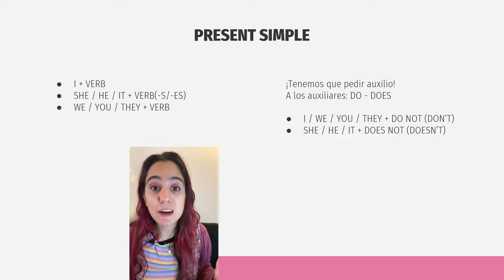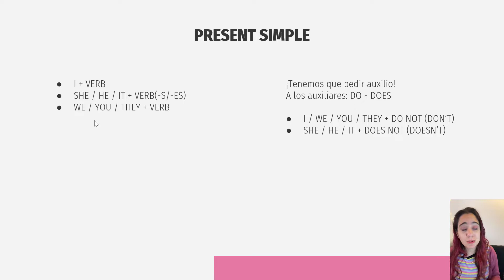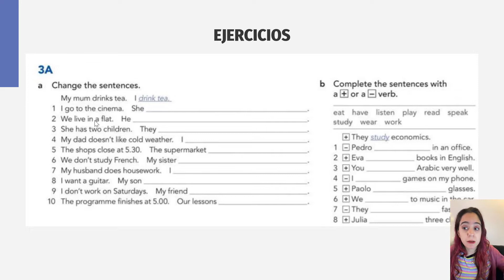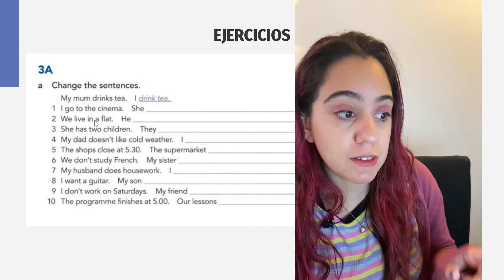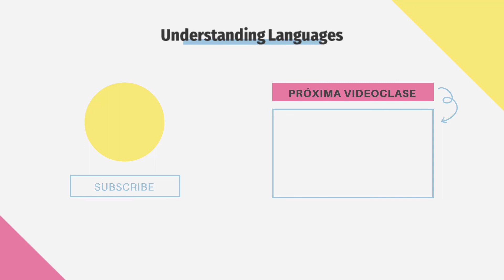PRESENTE SIMPLE: formas affirmativas y negativas - todo lo que tenés que saber [FÁCIL]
En este video vas a aprender todo lo que hay que saber sobre las oraciones afirmativas y negativas en presente simple.